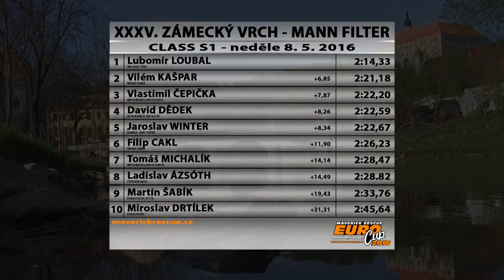TOP10MREC S1 zamecky vrch